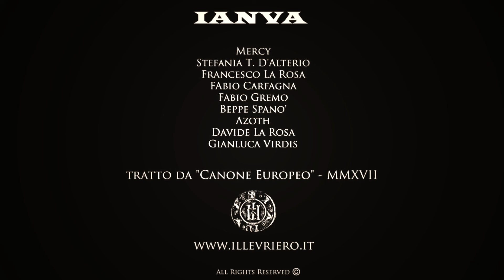IANVA - CANONE EUROPEO (feat. ENRICO RUGGERI)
IANVA:
Mercy - Voce
Stefania T. D'Alterio - Voce
Francesco La Rosa - Batteria e Synth
Fabio Carfagna - Chitarra acustica
Fabio Gremo - Chitarra classica e Orchestrazioni
Beppe Spanò - Pianoforte e Synth
Azoth - Basso
Davide La Rosa - Fisarmonica e Percussioni
Gianluca Virdis - Tromba

Special Guest: Enrico Ruggeri

Tratto da "CANONE EUROPEO" - MMXVII

Concept e regia a cura di Mercy, Stefania T. D'Alterio e Francesco La Rosa
Riprese video a cura di Stefania T. D'Alterio, Stefania Alati e Francesco La Rosa.
Editing video e post-produzione a cura di Francesco La Rosa

CANONE EUROPEO

Amore mio, dimmi cos'è che vai cercando in quei vecchi caffè
Puoi dirmi tu che nome ha ciò che ti strazia a una Nuit à L'Opera
Perché a Baden-Baden, a Bruges, a Saint-Malo consolan d'autunno di piogge i rondò.
Sebbene a voi che vivete a diporto le piogge dovrebbero dare sconforto.
E ti sarà dolce ancor più naufragare nella plenitudine del Vittoriale
Poi come ogni volta ammutolirai di fronte a un capriccio di Ludwig der Zweite.

Mio capitano, portami via con te...

Reminiscenze che affollano mondi interiori
O solo lussuose location per pubblicità?
A voi la risposta turisti del mondo di fuori,
Ma noi che siam dentro sappiamo che il Canone è qua.

Se dell'Excelsior rammenti i Gala ed eri l'altr'anno anche tu a Marienbad,
Spiegarmi ora di certo puoi cos'è che concilia Busseto e Bayreuth.
Perché una Fenice rinasce uguale dal rogo di un'altra sul mare fecale
D'una Venezia che è un fondale solo dov'anche una copia assurge di ruolo.
Perché sempre a Mayerling s'ammazzan gli amanti e a Toblach dislocano sempre i morenti,
Perché di Nižinskij la grazia euclidea del moto sarebbe la divina Idea...

Avventuriero, portami via con te...

Eppure l'eccentrico arredo che è sopravvissuto,
E' il solo decoro che resta d'una civiltà.
Asserragliatevi pure in un cubo fottuto
Eluso da vetri specchiati, ma il Canone è qua.
Dissolte in un'ora frontiere che furono pire
Per cento milioni di vite e che sia Umanità.
Per ora mi pare che abbiate un problema di stile,
Potrete anche riderci sopra, ma il Canone è qua.

EUROPEAN CANON

Oh my love just tell me what are you looking for in those old cafés,
Can you tell me the name of the feeling that is tearing you apart at a Nuit A L'Opéra?
Why in Baden-Baden, Bruges, Saint-Malo do the carousels comfort the soul with the autum rain,
Though it should sadden you who live on fun and pleasure?
Sinking in the plenitude of Il Vittoriale will be even sweeter to you,
And then, like every time, you'll be speechless before the vagaries of Ludwig Der Zweite.

Take me away with you, my captain...

Echoes and recollections crowding our inner worlds
Or just luxurious locations for commercials?
The answer is up to you, tourists from the outside world,
Because we, who live inside this world, know very well that the Canon is here.

If you can still remember those galas at L'Excelsior and were also in Marienband last year,
Then you can surely explain to me the connection between Busseto and Bayreuth.
And the reason why a Fenice rises from the ashes of another same one, located on the faecal sea
Of a town like Venice, that it's just a backdrop where even a copy elevates to a higher role.
Why do lovers always commit suicide in Mayerling and the sick people are always placed in Toblach?
And why Nižinskij's euclidean grace should be a divine archetype of the Motion?

Take me away with you, my adventurer...

However the eccentric decor which survived
Is just what remains of a civilization's decorum.
Come on, barricade yourselves in a fucking cubical building
Hidden by mirrored windows, but the Canon is here.
In an hour frontiers which were pyres
For one hundred million lives are dissolved, and so let “Humanity” rule!
But for now it seems to me that you have a problem of style
And you can even laugh about it, but the Canon is here.

* - it's a pun - La Fenice (The Phoenix, in English) beautiful and renowned opera house in Venice, was completely destroyed by fire in '96, rebuilt in original XIX century style and reopened in 2003.